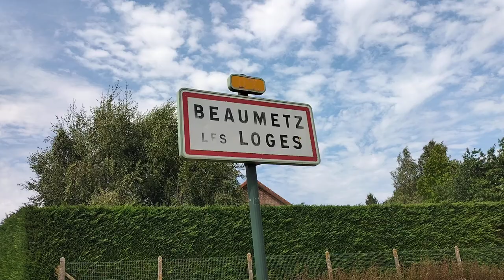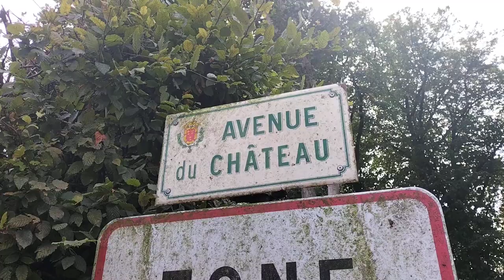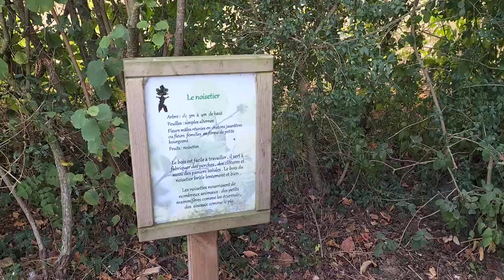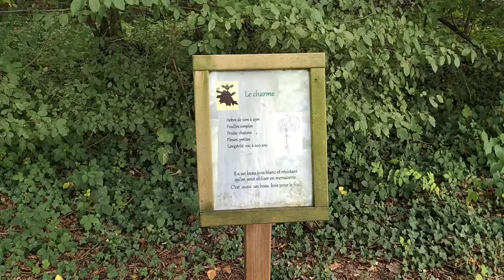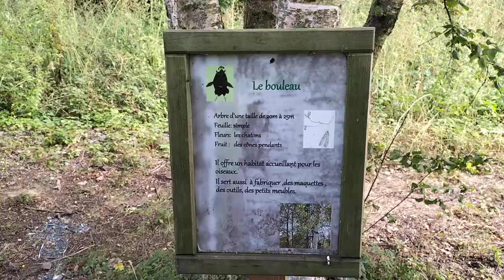A la découverte de Beaumetz-lès-loges